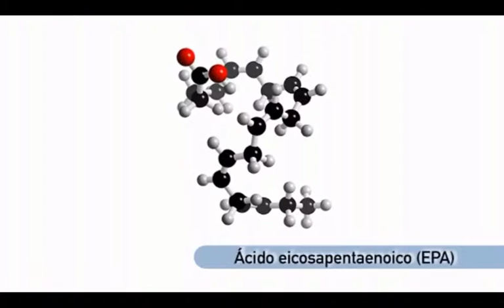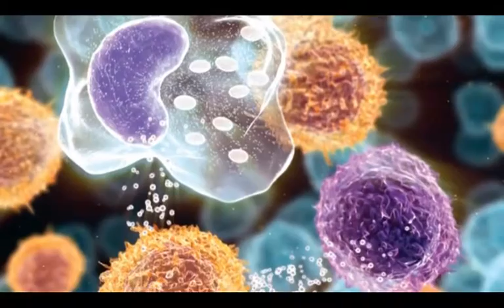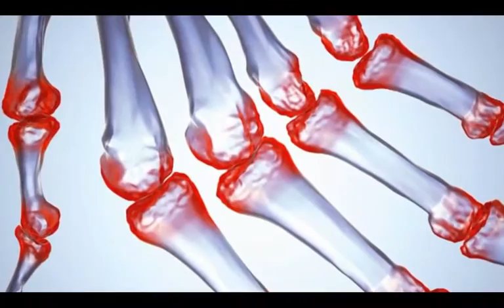Beneficios del Omega 3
Translated titles:
Vorteile von Omega 3

Avantages de l'oméga 3

Benefícios do ômega 3

ओमेगा 3 के फायदे

Benefits of omega 3

Voordele van omega 3

Përfitimet e omega 3

የኦሜጋ 3

فوائد أوميغا 3

Օգուտները omega 3